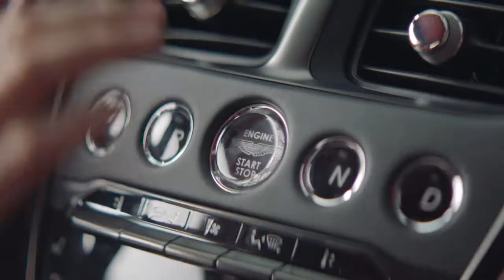ASTON MARTIN RESIDENCES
Aston Martin Residences is the first residential tower by Aston Martin in the world, located on Biscayne Bay in Downtown Miami and marks the company’s first venture into Real Estate.

The Aston Martin Residences at 300 Biscayne Boulevard Way melds a brilliant design aesthetic with an ideal location to create Miami’s most striking, coveted address. Situated on one of the last parcels of Miami waterfront property to be developed, the Aston Martin Residences at 300 Biscayne Boulevard Way is a symphony of curvilinear glass and steel, soaring 66 storeys into the sky.